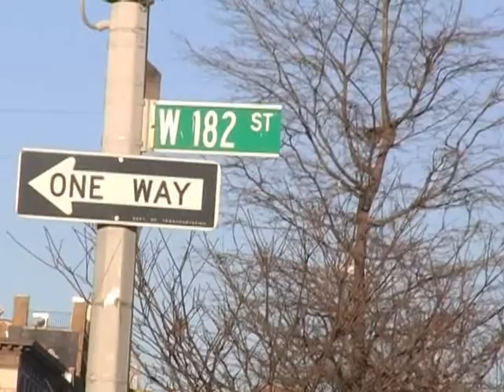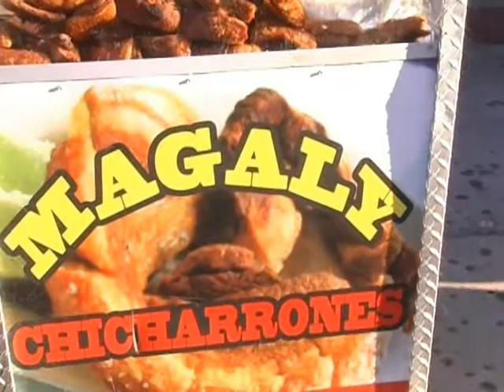EL REPORTE DE MANNY GOMEZ MAGALY BURGOS Y SUS CHICHARRONES EN NY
Doña Magaly Burgos, dominicana residente en New York, explica para Con Punto & Coma..., cómo se gana la vida vendiendo Chicharrones en una calle del Alto Manhattan. En exclusiva para Con Punto & Coma... una producción audiovisual de Juan Cruz Triffolio. Un reporte especial de Manny Gómez.